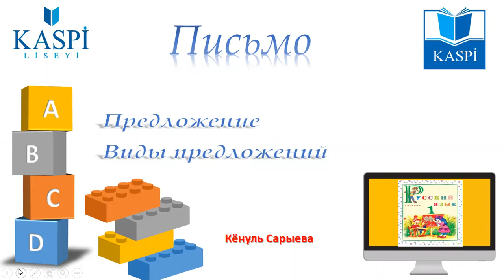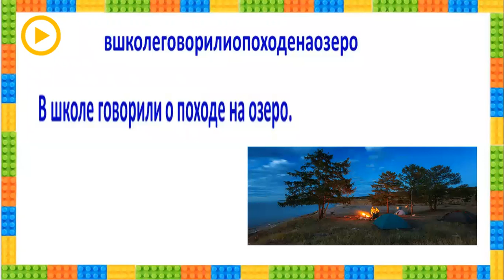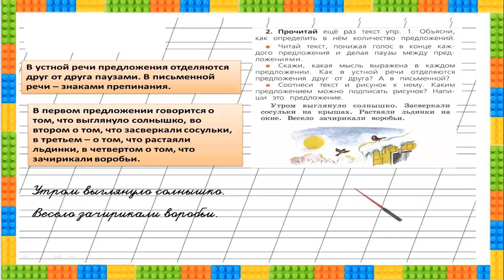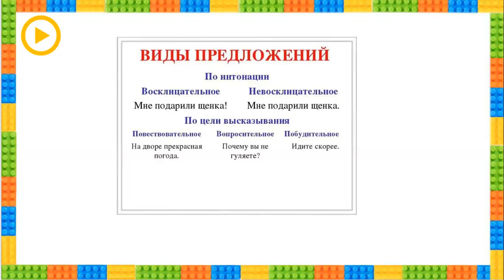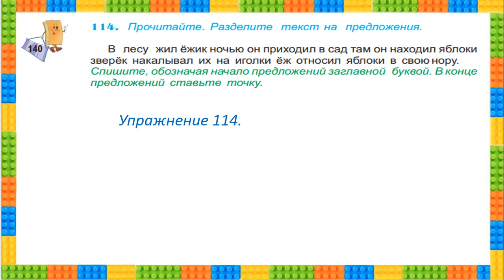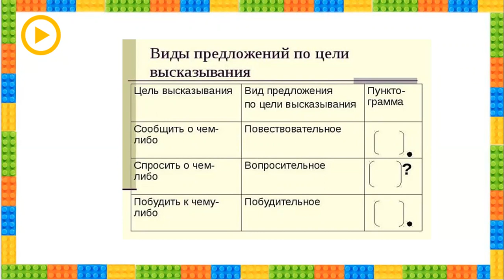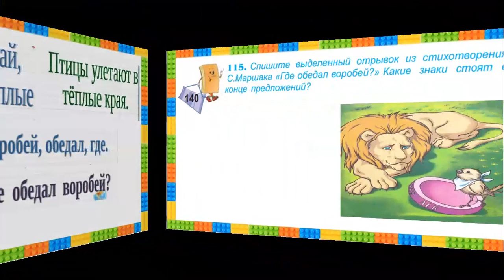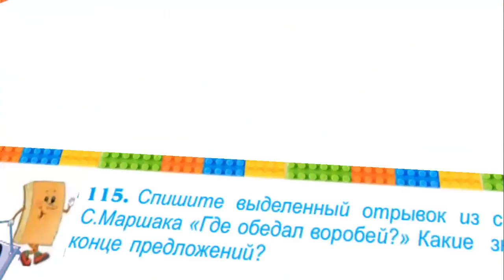1-ci sinif Azərbaycan dili - 1 класс Русский язык - Письмо: Предложение. Виды предложений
Azərbaycan dili - 1 класс Русский язык - Письмо: Предложение. Виды предложений